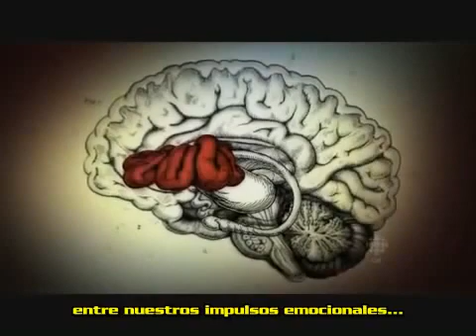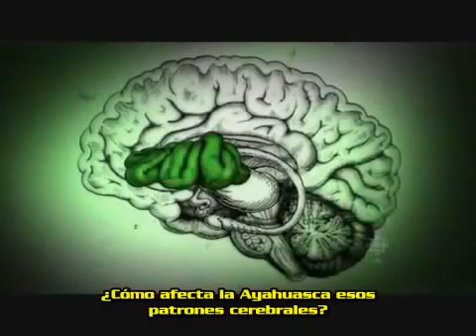Así funciona la ayahuasca en el cerebro: una mirada neurocientífica de su potencial psicoterapéutico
EL ENORME POTENCIAL DE LA AYAHUASCA PARA ELIMINAR TRAUMAS ESTÁ FUNDAMENTADO EN UNA CRISTALINA ARTICULACIÓN DE DIVERSAS ZONAS DEL CEREBRO QUE PERMITEN QUE LAS MEMORIAS SEAN SOBREESCRITAS Y TRANSFIGURADAS

La creciente popularidad de la ayahuasca, más allá de su componente visionario, está fundamentada en su potencial medicinal y psicoterapéutico --algo que ha sido experimentado por cientos de años entre diversas culturas indígenas, pero que hasta las últimas décadas se está entendiendo en un contexto científico.

Una producción de la televisora nacional canadiense, la CBC, investiga desde una perspectiva neurológica los efectos de la ayahuasca en un documental en el que aparecen el Dr. Gabor Maté, una de las máximas autoridades en el tratamiento de las adicciones a nivel global y el neurocientífico Jordy Riba, de la Universidad de St. Pau, en Barcelona.

Descubrimos viendo esta pieza que  la ayahuasca activa intensamente el neocórtex, el área del cerebro asociada con la función cerebral más alta y que distingue al ser humano de otros animales. Es esta zona, también, donde se toman las decisiones. De manera paralela, la ayahuasca activa la amígdala --una zona, por así llamarlo, más ligada al instinto y al cerebro primitivo-- donde se almacenan tempranas memorias emocionales, incluyendo traumas o la perdida de un ser querido. Finalmente, la ayahuasca activa también la ínsula, la cual aparentemente sirve como un puente entre nuestros impulsos emocionales y nuestra capacidad de tomar decisiones.

Como nos dice el video, las decisiones tienen un poderoso componente emocional y los eventos traumáticos o eventos significativos en la infancia crean una impronta o patrón que actúa como un atajo o un circuito que se enciende de manera general. Los efectos de un trauma pueden ser devastadores para el sistema inmune, colocándolo en un estado de estrés permanente que desgasta la respuesta de los linfocitos, las células encargadas de eliminar agentes externos patógenos.

Lo interesante de la ayahuasca es que activa la memoria emocional, donde se almacenan los traumas, activa el centro donde se toman las decisiones y a su vez, la zona del cerebro que sirve de enlace. Esto permite, según los investigadores, sobreescribir las memorias traumáticas y reevaluarlas, en un acto de conciencia dirigido por el neocórtex. Es decir, se activan todos los lugares indicados para que podamos crear nuevas conexiones en nuestro cerebro, las cuales funcionan como una estructura subyacente, un sistema operativo que rige nuestra conducta.

El ancestral brebaje amazónico es una poderosa psicotecnología para desprogramar nuestro cerebro. Y si consideramos que el estrés contribuye a exacerbar numerosas enfermedades, el potencial de sanación no se limita a la psicoterapia sino que puede ser encaminado a tratar todo tipo de padecimientos, liberando una benéfica respuesta neuroquímica.

Es por esta razón que el Dr. Gabor Maté considera que la ayahuasca es uno de los principales agentes etiológicos disponibles para curar las adicciones. Maté considera que las adicciones son, en muchos casos, el resultado de eventos traumáticos en la infancia --al poder, en cierta forma, viajar en el tiempo a través de la memoria y resignificar estos eventos, podemos ir a la causa y modificarla de tal manera que no ejerza ya un efecto.

En un sentido más amplio, este mecanismo nos hace reflexionar sobre cómo se articula la voluntad en el cerebro humano. En cierta forma, para que un comando o una volición pueda efectuarse, necesita poder limpiar y destrabar circuitos neurales que se encuentran comprometidos en la circulación de ciertas memorias que son reproducidas e impiden una especide de lúcida transformación de algo que se piensa en un acto que se distribuye. Un cerebro que no tiene memorias traumáticas y que no ha comprometido sus circuitos, acostumbrándolos a ciertas respuestas ligadas al estrés y, sobre todo, al recuerdo de la impotencia, de que estos comandos no tienen resultados podría, en teoría, articular voluntariamente programas cerebrales de cualquier tipo a ejecutarse inmediatamente... podría actualizar y hasta upgradear su cerebro y su cuerpo a voluntad. Parece que no es casualidad que la tradición chamánica que impera en la administración ritual de la ayahuasca --su mitopoética y su información arquetípica compartida-- suele crear una narrativa para el usuario en la que es necesario enfrentarse a su pasado, a sus ancestros y al inframundo (el inconsciente), para después poder resurgir  y ascender en el viaje simbólico hacia la luz como una persona nueva, libre y limpia de los atavismos que se manifiestan como enfermedades. Esta experiencia es casi un diseño integral de un proceso terapéutico para enfrentar el trauma: lo es tanto en el sentido de la narrativa y de las imágenes asociadas en un campo de información morfogenética como en el cerebro y en los componentes neurales que activa." Jimena O.